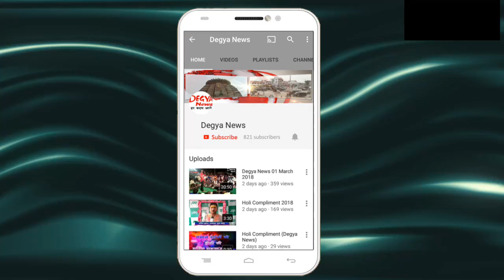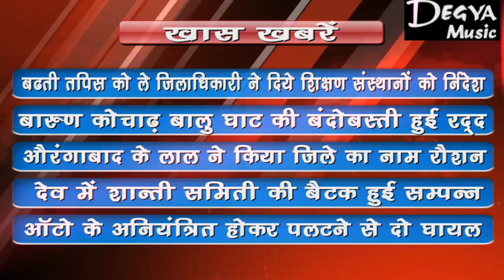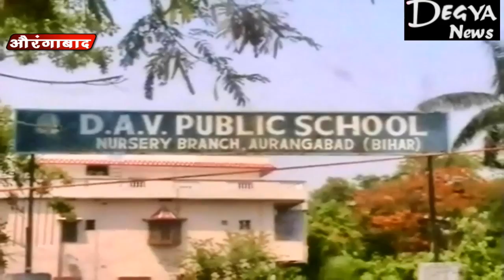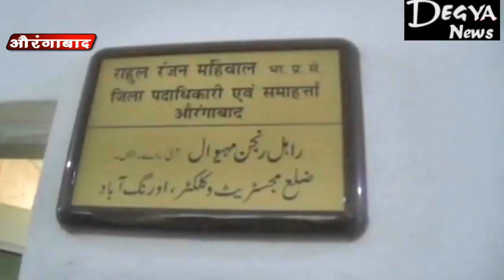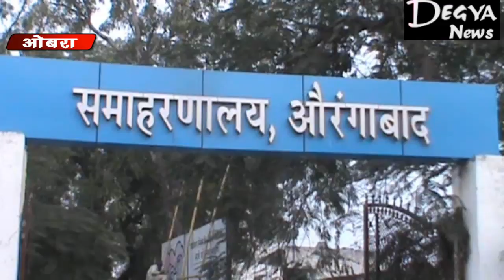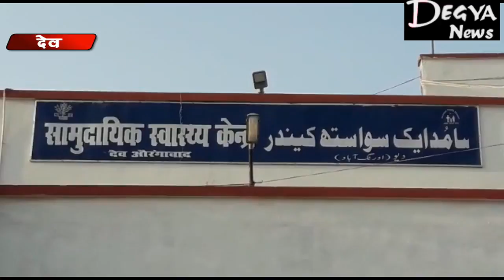Degya News 30 April 2018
About: "Degya News" a YouTube channel & Cable TV Channel, where you watch all types of news about Your District all areas in aurangabad, bihar .